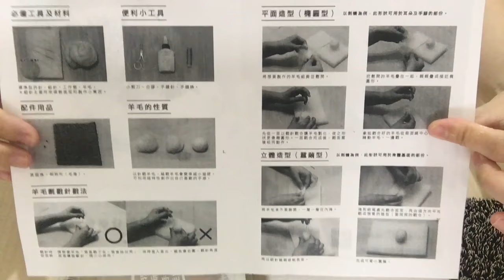#01【羊毛氈教學】小刺蝟羊毛フェルト-Needle felting-Relaxing ASMR Craft Tutorial- (手作、DIY、刺蝟、Hedgehog、舒壓)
想擁有一隻可愛的小刺蝟嗎？
快來動手做療癒羊毛氈～
天性膽小性情容易緊張的小刺蝟
真的太療癒太萌

『更多愛麗絲相關社群趕快來關注』